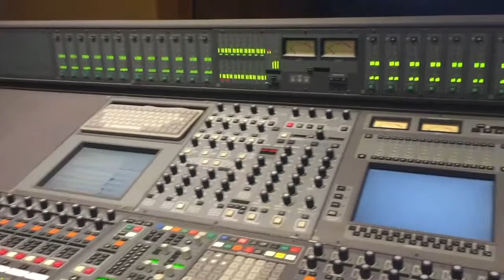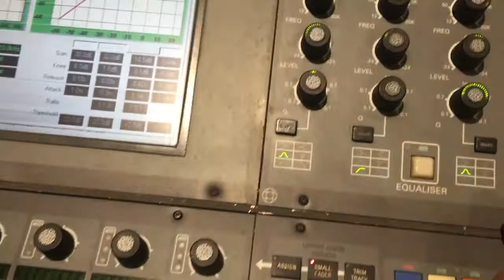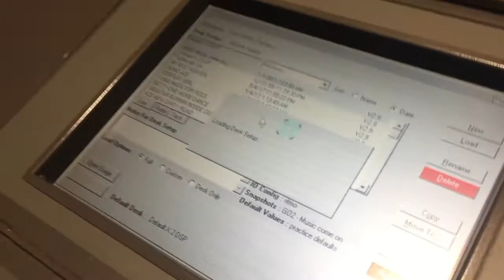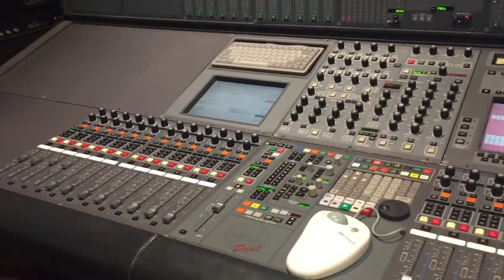Neve Libra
24  channel (mono/stereo) on 4 layers​ (96 total channel)
20  analog line OUT
16  analog line IN (needs
balancers)
32  analog line IN (needs
balancers)
32  AESEBU IN
16  AESEBU OUT
2x56  Madi IN/OUT

Music Village
Via Spolverina, 10/12
46034 Borgo Virgilio (MN) Italy